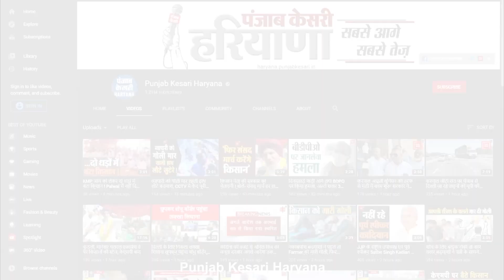HPSC भर्ती घोटालाः सरकार पर गरजे Selja और Surjewala, कहा- जांच की भ्रूण हत्या करवा दी गई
HPSCScam